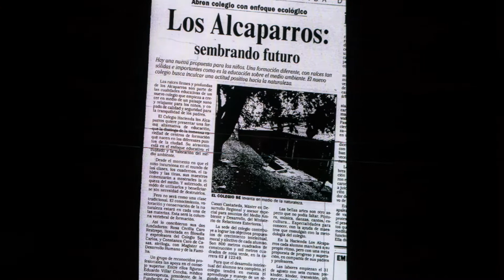Celebración de los 25 años de la fundación del colegio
El pasado 25 de mayo de 2017 el Colegio Hacienda Los Alcaparros celebró 25 años de fundación. Padres, estudiantes, exalumnos y profesores se dieron cita en este encuentro lleno de arte, música, teatro y literatura. Fue un Open Day inolvidable